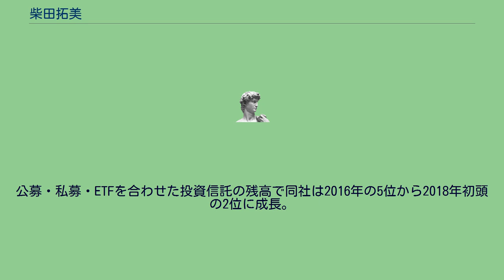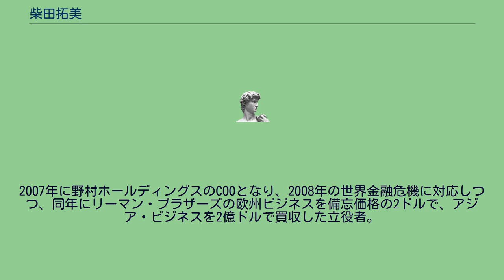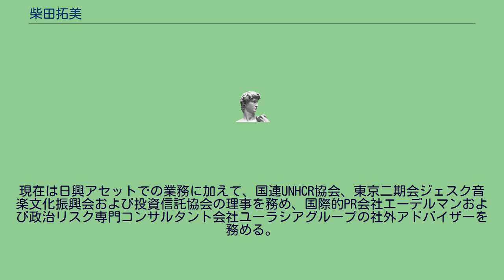柴田拓美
柴田 拓美（しばた たくみ、1953年 - ）は、日興アセットマネジメント社長兼最高経営責任者（CEO）。
日興アセットマネジメントのCEO、元野村ホールディングスCOO。
2013年3月に野村を退任後、6月に日興アセットマネジメントの会長、翌年1月にCEOに就任。
公募・私募・ETFを合わせた投資信託の残高で同社は2016年の5位から2018年初頭の2位に成長。
2017年に1兆円を超えたグローバル・ロボティクス・ファンド、2018年の同業者と機関投資家顧客のための共用リスク・マネジメント・エコシステムの構築などに特色を出す。
野村ホールディングスのグローバル化戦略の中心人物であり、海外で15年連続勤務したあと2002年に東京に帰任。
2006年から野村アセットマネジメントのCEO。
2007年に野村ホールディングスのCOOとなり、2008年の世界金融危機に対応しつつ、同年にリーマン・ブラザーズの欧州ビジネスを備忘価格の2ドルで、アジア・ビジネスを2億ドルで買収した立役者。
2009年には2億5200万円の役員報酬を受けた。
2012年に増資インサイダー問題で組織のトップとしての監督責任を取り、8月に野村のCOOを辞し顧問となり、2013年3月に同社を退職した。
現在は日興アセットでの業務に加えて、国連UNHCR協会、東京二期会ジェスク音楽文化振興会および投資信託協会の理事を務め、国際的PR会社エーデルマンおよび政治リスク専門コンサルタント会社ユーラシアグループの社外アドバイザーを務める。